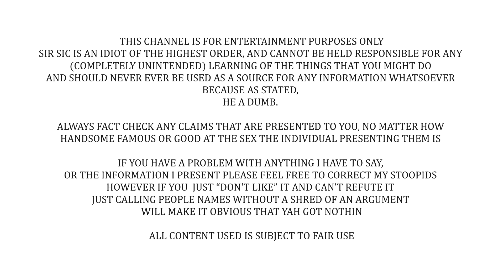God INVENTED Music (Prager U)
Good ol dennis, talking nonsense again, where would we be without him... space probably.

In no particular order:
What Jesus?
Joshua Garza
Questionmark
lukas_dox
Ultima9
CoolGuyGrant
DogOfKrondor
Julian layzell
Sami Kay
Fritzy Fox
Lane0525
Soxxly
Robert L